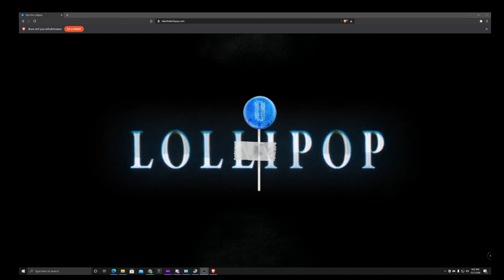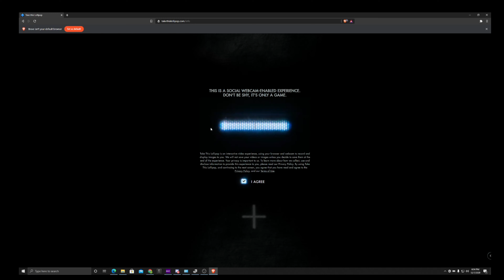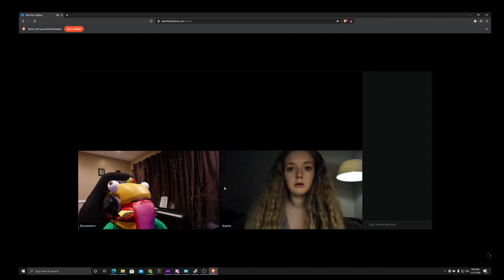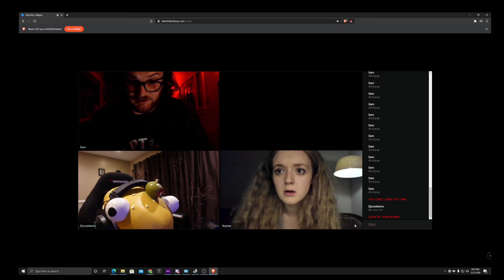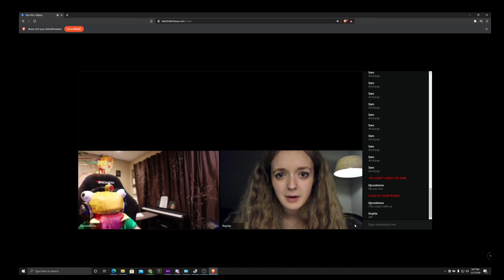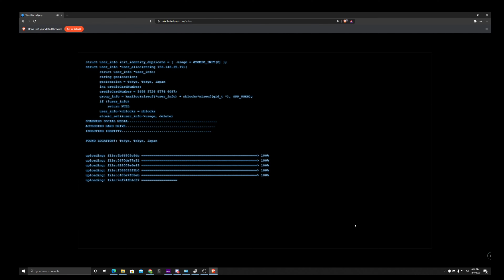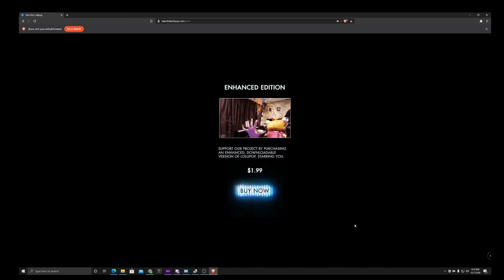Oh No! I took the lollipop!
DJCookieMo visits takethislollipop.com. what comes next might shock you!